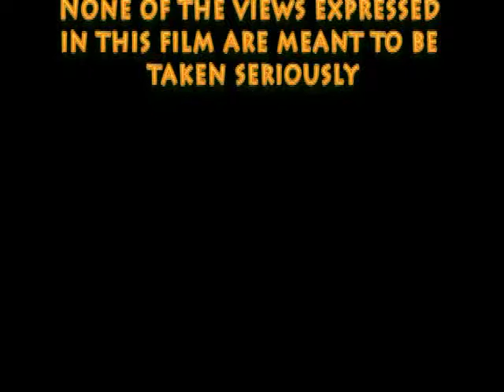The Ride of The Medal Object Thingy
Riding of the medal cart